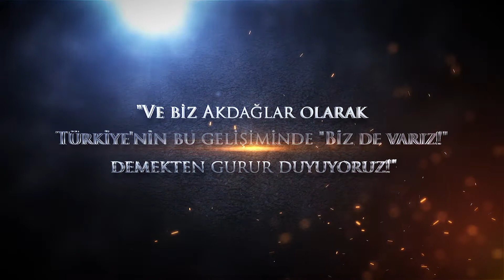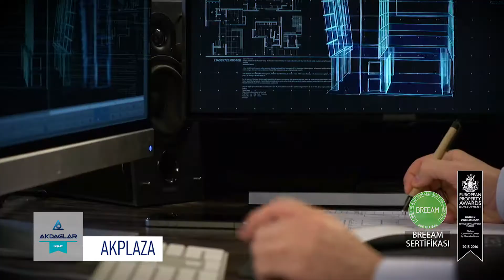Akdaglar _ Tanıtım Filmi_ 2018 _ Uzun versiyon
Akdağlar Madencilik
Akdağlar Grup, Madencilik, İnşaat, Asfalt, Beton, Otoyol, Tünel, Baraj,